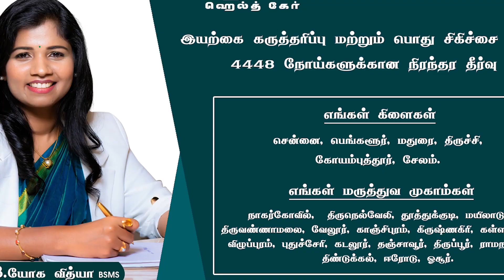Arya - Sayyeshaa Daughter Ariana - " அடி கோவில் எதற்கு தெய்வங்கள் எதற்கு உனது புன்னகை போதுமடி😍 "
South star Arya and actress-wife Sayyeshaa Saigal got married in March 2019. Now, the actress has taken to Twitter to post a picture of their baby girl. Arya and Sayyeshaa have named their child Ariana.

Manidhi Vaa with Gautami | Madhoo Bala | Ep2 (Part 2)

Actor Vadivelu Interview

Manidhi Vaa with Gautami | Madhoo Bala | Ep2 (Part 1)